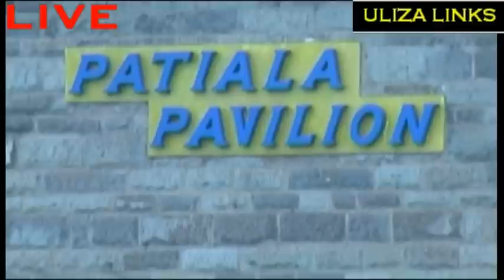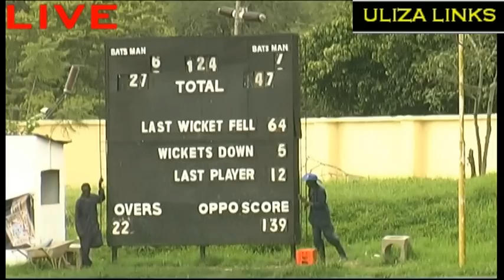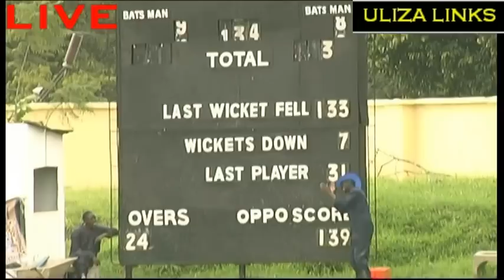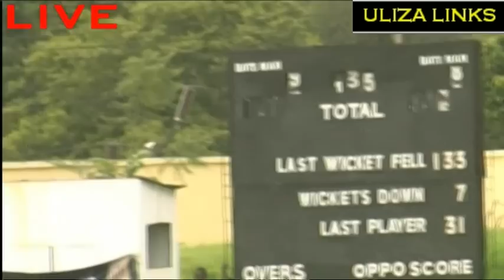Samsung Cup 2012 : Rift valley Challengers V Coast Super Kings Courtesy uliza links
Samsung Cup 2012 :Rift valley Challengers V Coast Super Kings